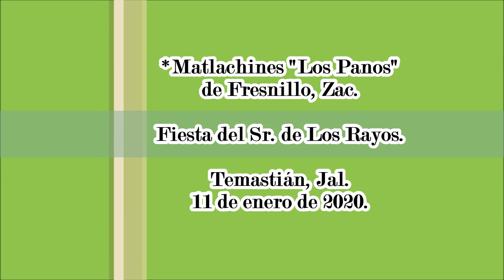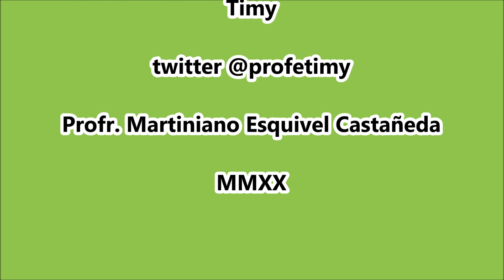Matlachines "Los Panos" de Fresnillo, Zac. Temastián 2020.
Fiesta del Sr. de Los Rayos. Temastián, Jal. 11 de enero de 2020. Matlachines "Los Panos" de Fresnillo, Zac.